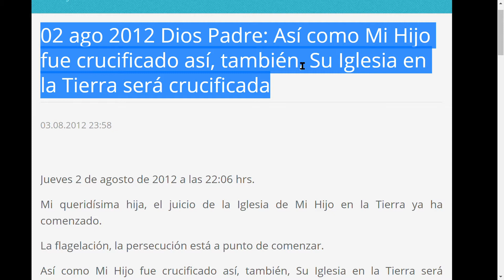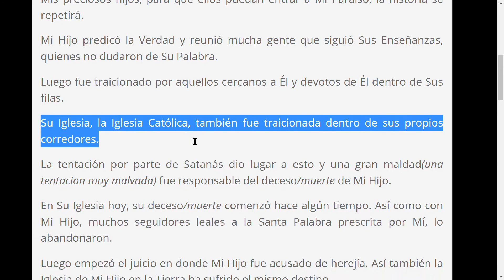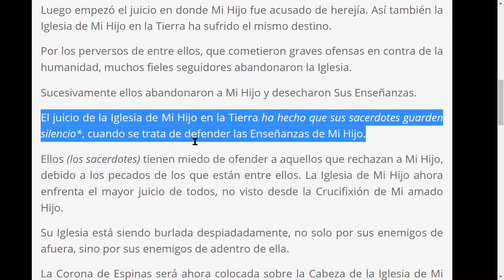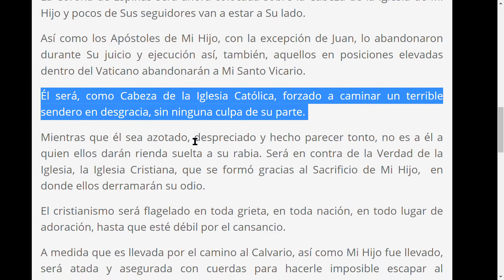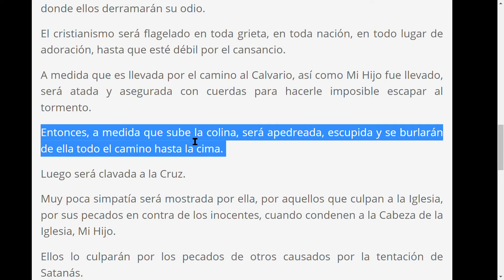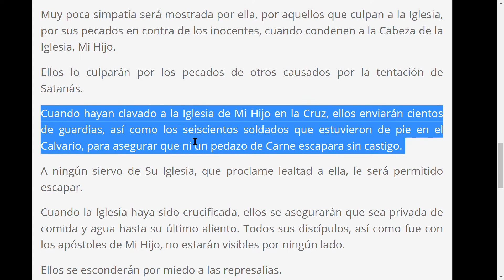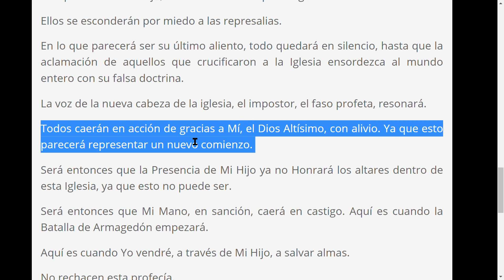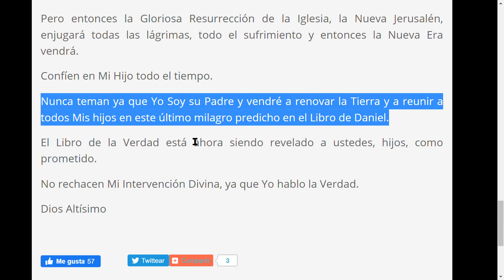02 ago 2012 Dios Padre Así como Mi Hijo fue crucificado así, también, Su Iglesia será crucificada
02 ago 2012 Dios Padre: Así como Mi Hijo fue crucificado así, también, Su Iglesia en la Tierra será crucificada
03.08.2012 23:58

Jueves 2 de agosto de 2012 a las 22:06 hrs.

Mi queridísima hija, el juicio de la Iglesia de Mi Hijo en la Tierra ya ha comenzado.

La flagelación, la persecución está a punto de comenzar.

Así como Mi Hijo fue crucificado así, también, Su Iglesia en la Tierra será crucificada.

El juicio está teniendo lugar ahora.

Mi Hijo fue enviado a salvar a la humanidad de ir al fuego del Infierno.

Su muerte en la Cruz, una terrible y cruel atrocidad, fue permitida por Mí como un medio para ofrecer a Mis hijos un futuro. El Cuerpo de Mi Hijo se convirtió en Su Iglesia en la Tierra. Sus sacerdotes y siervos consagrados tomaron el lugar de Sus Apóstoles.

Ahora, conforme Él regresa de nuevo a redimir a la humanidad y a reclamar a Mis preciosos hijos, para que ellos puedan entrar a Mi Paraíso, la historia se repetirá.

Mi Hijo predicó la Verdad y reunió mucha gente que siguió Sus Enseñanzas, quienes no dudaron de Su Palabra.

Luego fue traicionado por aquellos cercanos a Él y devotos de Él dentro de Sus filas.

Su Iglesia, la Iglesia Católica, también fue traicionada dentro de sus propios corredores.

La tentación por parte de Satanás dio lugar a esto y una gran maldad(una tentacion muy malvada) fue responsable del deceso/muerte de Mi Hijo.

En Su Iglesia hoy, su deceso/muerte comenzó hace algún tiempo. Así como con Mi Hijo, muchos seguidores leales a la Santa Palabra prescrita por Mí, lo abandonaron.

Luego empezó el juicio en donde Mi Hijo fue acusado de herejía. Así también la Iglesia de Mi Hijo en la Tierra ha sufrido el mismo destino.

Por los perversos de entre ellos, que cometieron graves ofensas en contra de la humanidad, muchos fieles seguidores abandonaron la Iglesia.

Sucesivamente ellos abandonaron a Mi Hijo y desecharon Sus Enseñanzas.

El juicio de la Iglesia de Mi Hijo en la Tierra ha hecho que sus sacerdotes guarden silencio*, cuando se trata de defender las Enseñanzas de Mi Hijo.

Ellos (los sacerdotes) tienen miedo de ofender a aquellos que rechazan a Mi Hijo, debido a los pecados de los que están entre ellos. La Iglesia de Mi Hijo ahora enfrenta el mayor juicio de todos, no visto desde la Crucifixión de Mi amado Hijo.

Su Iglesia está siendo burlada despiadadamente, no solo por sus enemigos de afuera, sino por sus enemigos de adentro de ella.

La Corona de Espinas será ahora colocada sobre la Cabeza de la Iglesia de Mi Hijo y pocos de Sus seguidores van a estar a Su lado.

Así como los Apóstoles de Mi Hijo, con la excepción de Juan, lo abandonaron durante Su juicio y ejecución así, también, aquellos en posiciones elevadas dentro del Vaticano abandonarán a Mi Santo Vicario.

Él será, como Cabeza de la Iglesia Católica, forzado a caminar un terrible sendero en desgracia, sin ninguna culpa de su parte.

Mientras que él sea azotado, despreciado y hecho parecer tonto, no es a él a quien ellos darán rienda suelta a su rabia. Será en contra de la Verdad de la Iglesia, la Iglesia Cristiana, que se formó gracias al Sacrificio de Mi Hijo,  en donde ellos derramarán su odio.

El cristianismo será flagelado en toda grieta, en toda nación, en todo lugar de adoración, hasta que esté débil por el cansancio.

A medida que es llevada por el camino al Calvario, así como Mi Hijo fue llevado, será atada y asegurada con cuerdas para hacerle imposible escapar al tormento.

Entonces, a medida que sube la colina, será apedreada, escupida y se burlarán de ella todo el camino hasta la cima.

Luego será clavada a la Cruz.

Muy poca simpatía será mostrada por ella, por aquellos que culpan a la Iglesia, por sus pecados en contra de los inocentes, cuando condenen a la Cabeza de la Iglesia, Mi Hijo.

Ellos lo culparán por los pecados de otros causados por la tentación de Satanás.

Cuando hayan clavado a la Iglesia de Mi Hijo en la Cruz, ellos enviarán cientos de guardias, así como los seiscientos soldados que estuvieron de pie en el Calvario, para asegurar que ni un pedazo de Carne escapara sin castigo.

A ningún siervo de Su Iglesia, que proclame lealtad a ella, le será permitido escapar.

Cuando la Iglesia haya sido crucificada, ellos se asegurarán que sea privada de comida y agua hasta su último aliento. Todos sus discípulos, así como fue con los apóstoles de Mi Hijo, no estarán visibles por ningún lado.

Ellos se esconderán por miedo a las represalias.

En lo que parecerá ser su último aliento, todo quedará en silencio, hasta que la aclamación de aquellos que crucificaron a la Iglesia ensordezca al mundo entero con su falsa doctrina.

La voz de la nueva cabeza de la iglesia, el impostor, el faso profeta, resonará.

Todos caerán en acción de gracias a Mí, el Dios Altísimo, con alivio. Ya que esto parecerá repres.